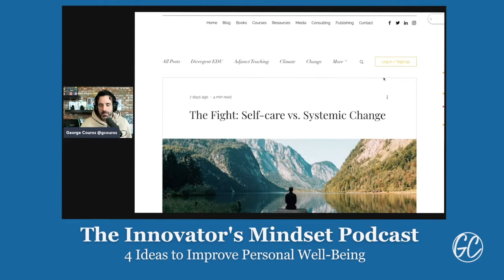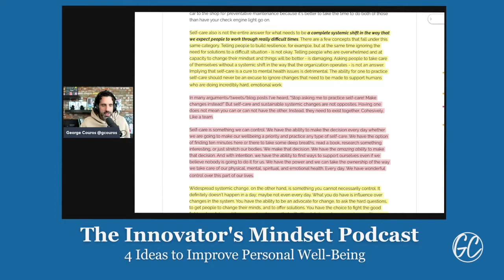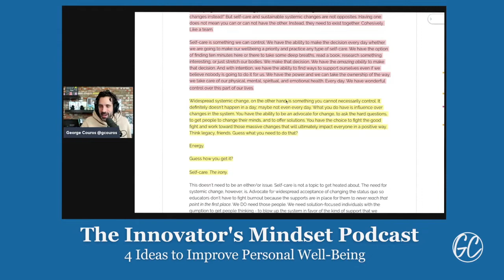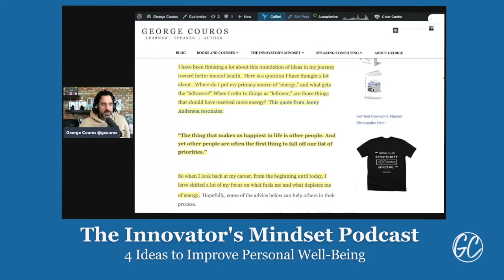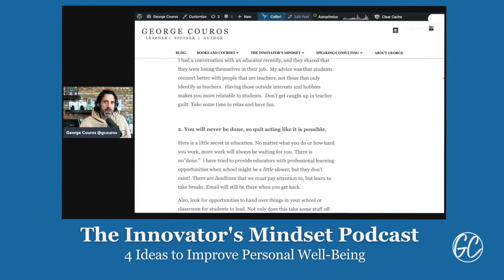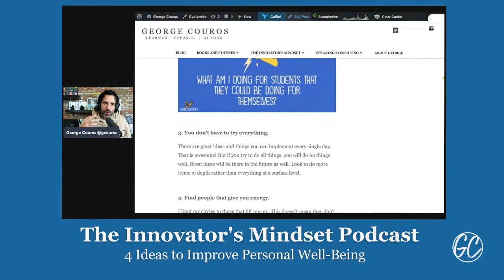4 Ideas to Improve Personal Well-Being - The InnovatorsMindset Podcast S2 EP49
A very vulnerable solo podcast with George Couros who reflects on a time when he needed to take some time off and how the administrators he worked with, including Kelly Wilkins, reminded him that if he didn’t take care of himself, he couldn’t take care of the learners he was supposed to be serving. This episode The Innovator’s Mindset Podcast reminds us to embrace the opportunity to catch our breath and support those who need the same. This is the last episode of the 2021 Season 2 of The Innovator’s Mindset Podcast, Couros reminds us to go enjoy things outside of our jobs, to understand that there is no endpoint, try to do fewer things better, and find people that give you energy.

Quotes:
“We can't wait on other people to make the change for us; because if you are always counting on other people to make the change, they have the control." - George CourosPlease share your thoughts with us on Twitter or Instagram at InnovatorsMindset.